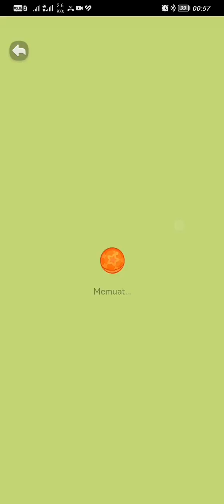candy land! cadekorasi teman baru shopee pets games.